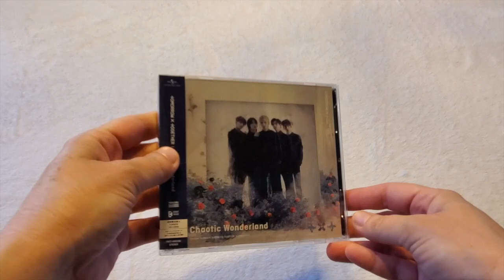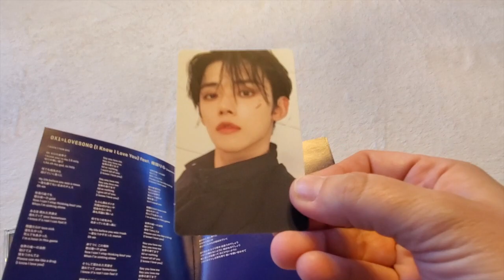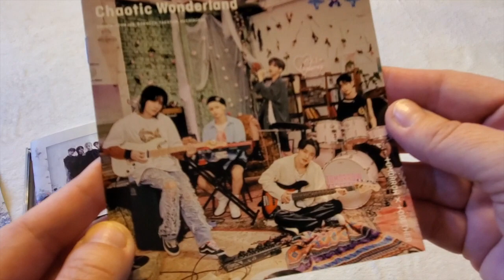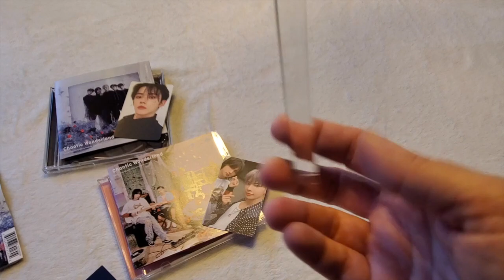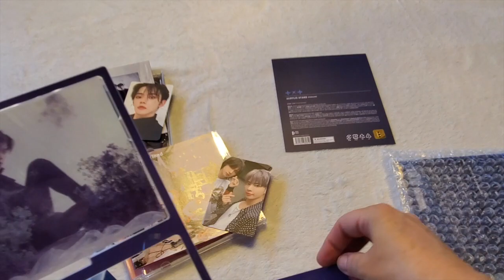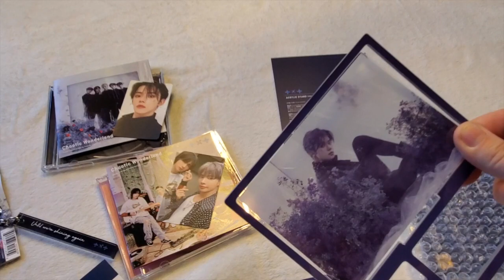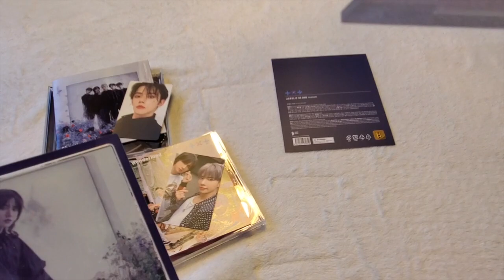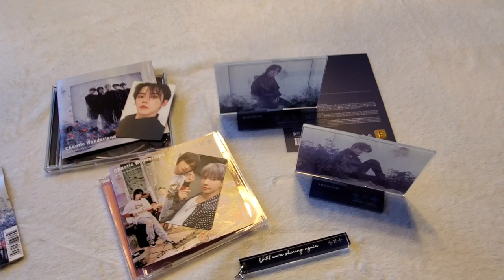Tomorrow X Together (TXT) Chaotic Wonderland Limited Ed A & B + Keychain and Acrylic Stands Unboxing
Hi Everyone!

It's Beth from LaChiMoLaLa and I am here with ANOTHER unboxing for my ULT group, Tomorrow X Together, and their Japanese mini album Chaotic Wonderland! In this video you will see both limited edition versions A and B as well as some of the moody merch featuring my bias Beomgyu ☺

Watch now to see what special goodies came with!